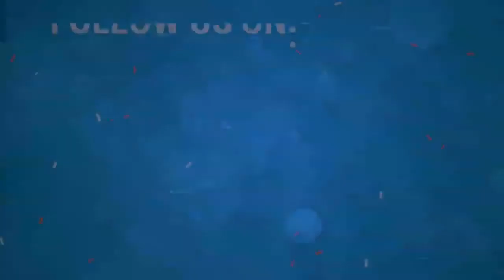Juma Ke Din Maghrib baad Yaa Moizzu Padhne Ki Kya Haqeeqat hai ? | Shaikh Shamim Ahmed Madani